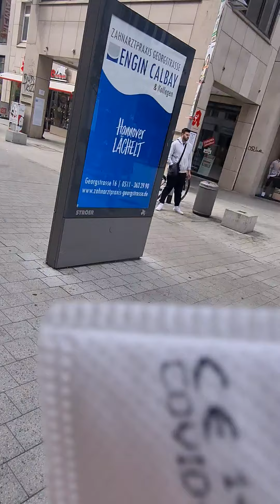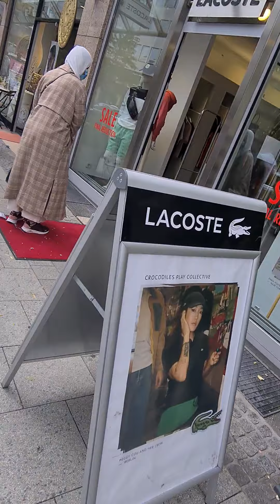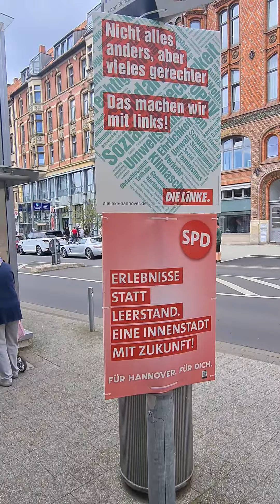21. August 2021